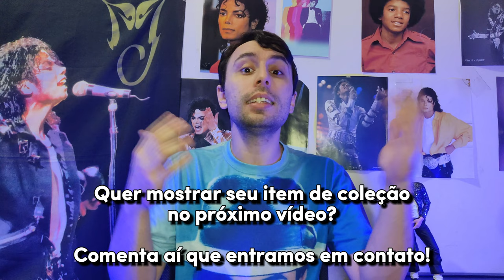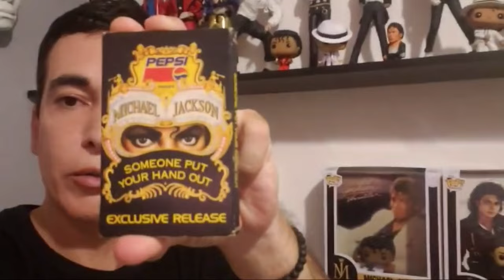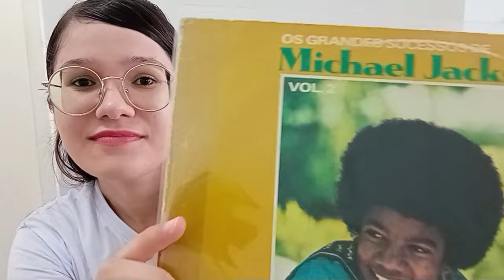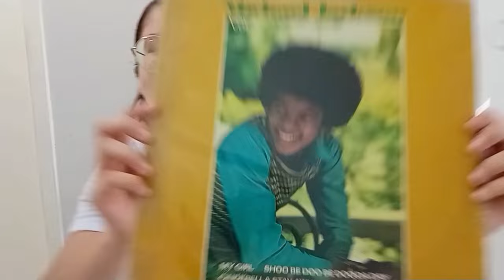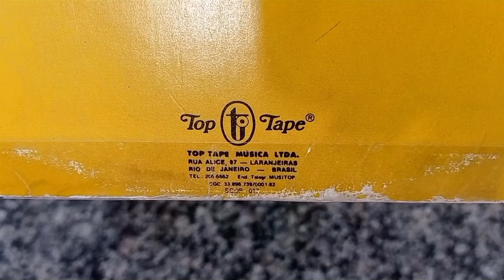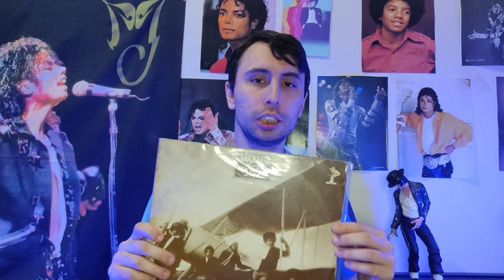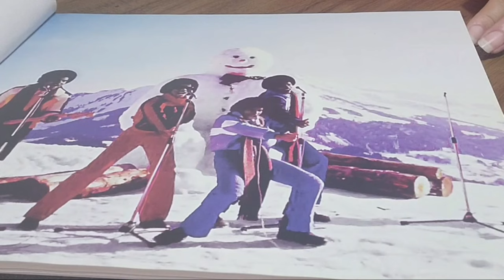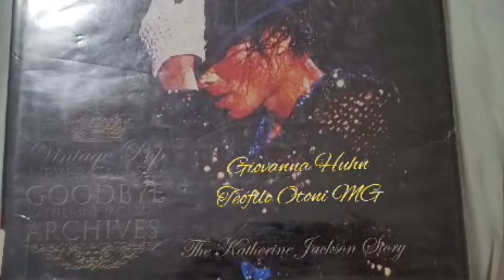5 ITENS RAROS DO MICHAEL JACKSON DE COLECIONADORES BRASILEIROS!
Reunimos 5 de nossos seguidores para mostrar seu item de coleção mais raro a respeito de Michael Jackson.